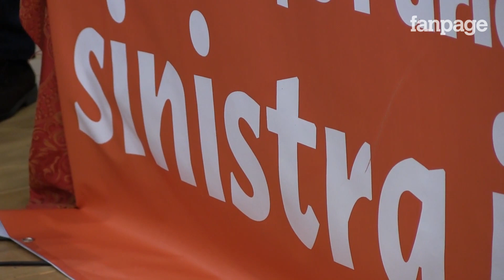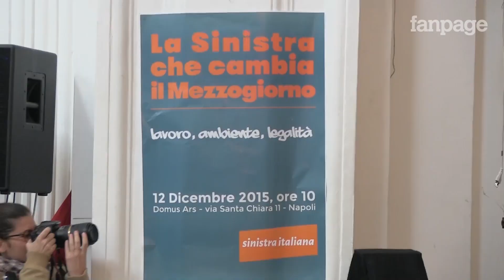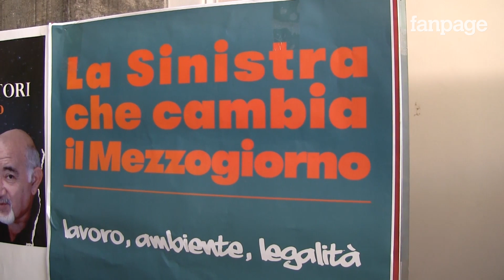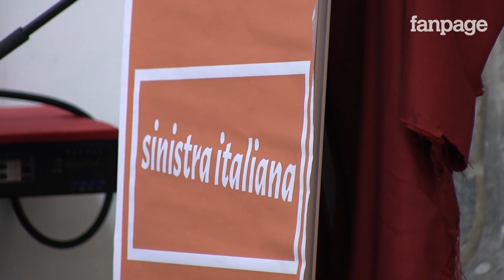Napoli, "contro Leopolda" della sinistra con Vendola e Cofferati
Mentre a Firenze alla stazione "Leopolda" si riunisce lo stato maggiore di Matteo Renzi, Sinistra Italiana sceglie Napoli ed il tema delle politiche per il Mezzogiorno per lanciare la sua sfida al governo. "La Leopolda è un momento di celebrazione del governo - ha detto Nichi Vendola - è un momento funestato dalle parole di Roberto Saviano che pone un problema di conflitto di interesse all'interno del governo sul salva banche". "Cosa hanno fatto gli ultimi governi per mettere al sicuro i risparmiatori" si chiede Vendola. "Il Pd non è un partito di sinistra - commenta Sergio Cofferati - sono stato tra i fondatori del Pd e posso dirlo con cognizione di causa, chi approva il Job Act che lascia intuire la fine del contratto collettivo nazionale non può essere di sinistra". Per Nicola Fratoianni, deputato e coordinatore nazionale di Sel, "la Leopolda è il modello dell'Italia che vince a discapito di chi non ce la fa, il Mezzogiorno è cancellato, il Masterplan del governo è una bufala sono una serie di risorse già stanziate".